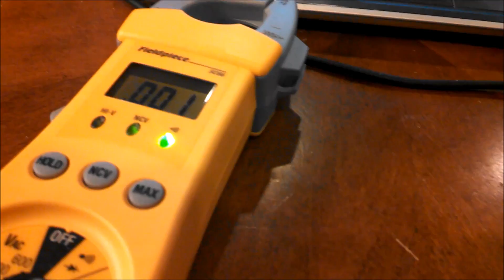How a Time Delay Relay Works - Furnace Repair Holly Springs NC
In this video I tear apart a Time Delay relay and show how the relay works to control such items as blower fan motors.